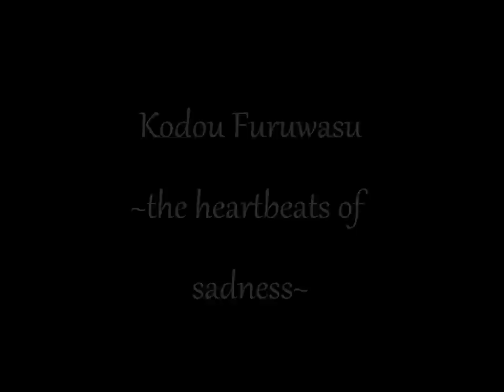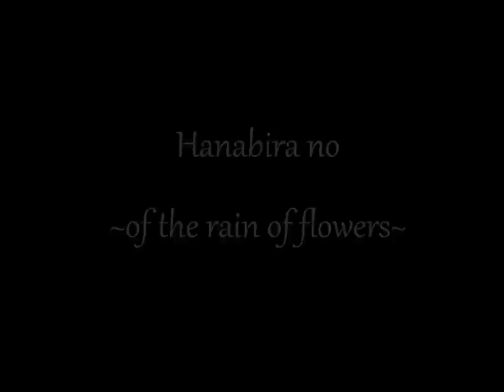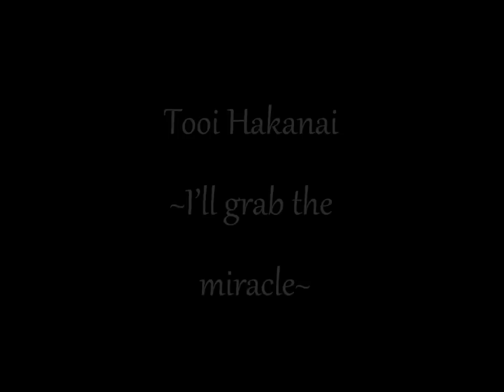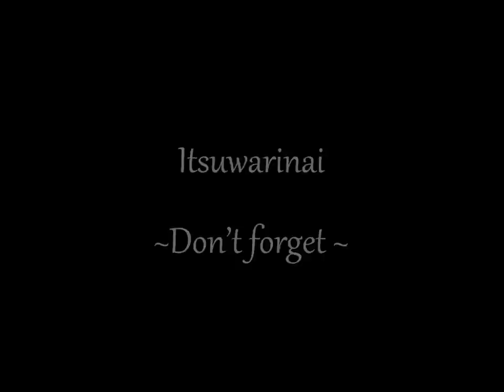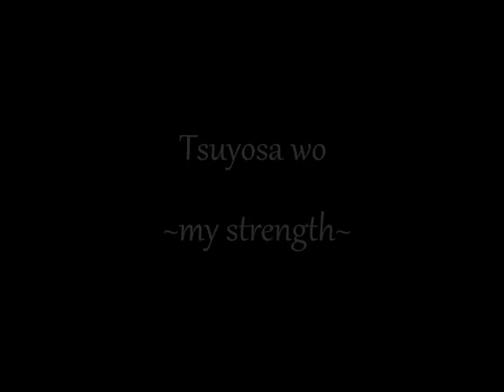Lisa Komine - Sora ni Saku (Rental Magica Opening) full with lyrics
Hey guys! Soo.. this is the full Japanese version opening of the anime Rental Magica, Sora ni Saku sung by Lisa Komine.
I forgot where I downloaded this, so sorry for dat. I guess you could try to get the mp3 of this song. If your confused of the sentence seperation in da video, sorry for that too, cuz.. i dunno, i want some kind of effect with the lyrics? But anyway, the full lyrics is below, so don't bother much with my video.

Trivia about the anime: [Some random thing :D I was amazed by this, too]

-Did you know that the voice actress of Honami is Kana Ueda, the same voice actress of Mikan Sakura in da anime Gakuen Alice (Alice Academy)?

-DYK that Rie Kugimiya, the voice actress of Mikan Katsuragi, in Rental Magica, is also the same voice actress of Hotaru Imai in Gakuen Alice?

Then again, these voice actresses have voiced many other characters in other more popular animes, sooo its kinda normal. O.o

Sorry for talking soo much!

Lyrics:

Sora ni Saku (Words of Songs)

Romaji:

Kanadete yume yoru wo koete

Michikakeru tsuki no kage sotto
Kanashimi no kodou furuwasu
Samayou inryoku
Hitomi ni utsushite
Kodoku no yami wo koeteyuku shinjitsu ha kono mune ni

Yasashisa ha tsuyosa ni naru
Osorenai de shinjiru koto
Sora ni saku kirameki ha towa ni
Toki no koe dakishime

Kanadete yume kikasete
Kaze tsutaete yuuki wo

Maiochiru hanabira no uta yo
Hontou no kotoba sakasete
Michibiku hikari wo
Ryoute de tsutsumu yo
Tooi hakanai negai mo kanaeru kiseki tsukamou

Find my way (find my way)
I will find my way

Itsuwarinai tashikana mono
Wasurenai de kanjiru koto
Chigiresouna kono yubisaki de
Sou namida haratte

Kaze tsutaete tsuyosa wo
Ima chikau yo yuuki wo

English Translation:

Play your dream and overcome the night

The shadow of the waxing and waning red moon
Gently shakes the heartbeats |of sadness
The wandering gravity
Reflects| in my eyes
And the truth that overcomes the dark nights of loneliness is in my chest

Kindness will turn into strength
Don't be afraid of believing
The twinkling that blooms in the universe eternally
Embraces the voice of time

Play your dream and let me hear it
Wind, convey my courage

Oh, the song of the rain of flowers fluttering down
Make the true spirit of words bloom
I'll surround the guiding
With my hands
I'll grab the miracle that can fulfill my distant and fleeting wishes

Don't forget about feeling
The unpretentious, certain things
With my seemingly scratched fingertips
That's right, I wipe away my tears

Wind, convey my strength
Now I'll pledge my courage